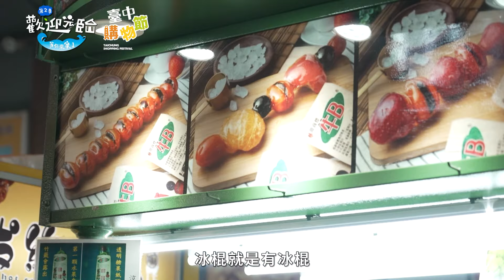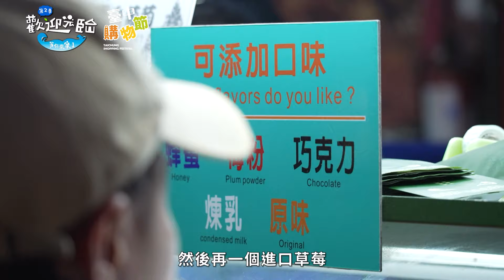春風去年槓龜今年再度雪恥…臺中購物節不與豪宅擦肩而過！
這年代饒舌歌手也當起頭家⁉️
玖壹壹收到漁光島辦市集的任務
二話不說直接下臺中逢甲夜市向各大老闆討教💯
順便為春風抱不平💥！！！

2024臺中購物節10月下旬開跑
結合數位平台台中通暨購物節App
天天抽現金抽厝抽車🤑
老闆分享不同國家有不同的購物喜好
不用擔心 逢甲通通都有🤩